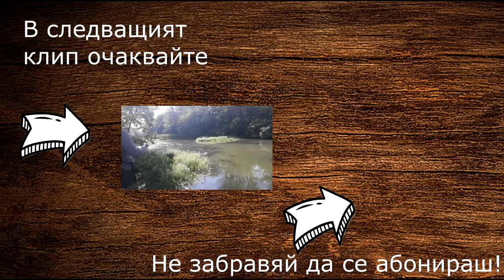РИБОЛОВ в отходен КАНАЛ?! (Успях ли да хвана нещо?!) | РИБОЛОВ на КЕФАЛ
Линк към успешната примамка за излета по-долу 🎣🠟🠟🠟
Риболов на канал дълъг 15 метра и широк около 3 метра, в който дори не предполагах, че може да има хищна риба. Лових в рамките на 15-20 минути и понеже канала е супер малък и не много дълбок, след 2 извадени риби, останалите се понаплашиха. Използвах микро клатушка на марката Smith, модел Pure: